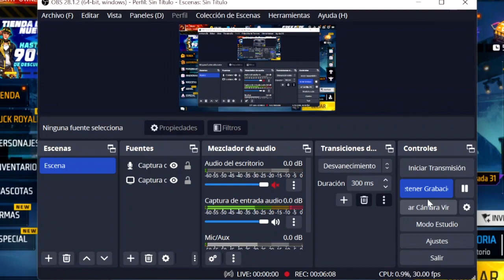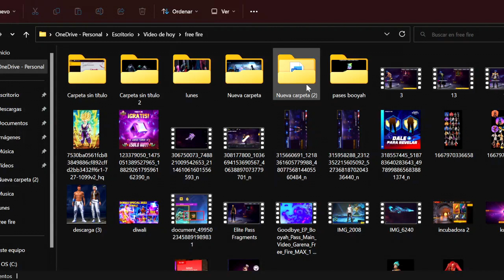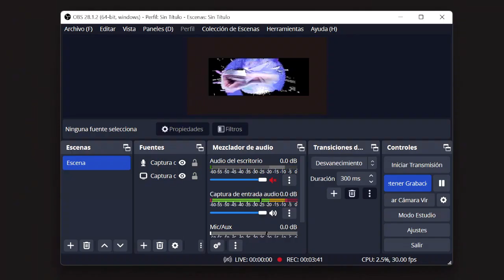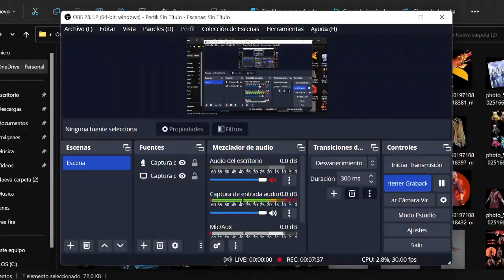🔥TODAS LAS COSAS CONFIRMADAS DE LA NUEVA ACTUALIZACION DE FREE FIRE 2023 🤯 Agenda Semanal free fire